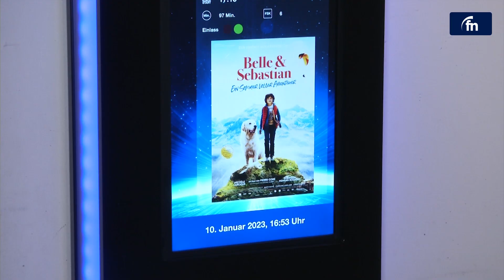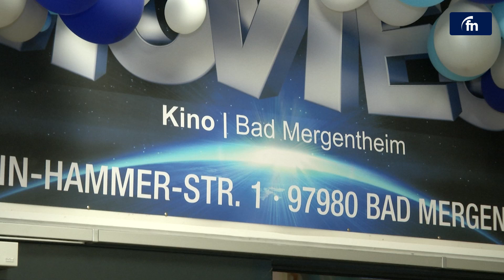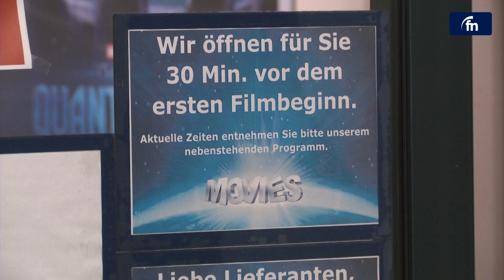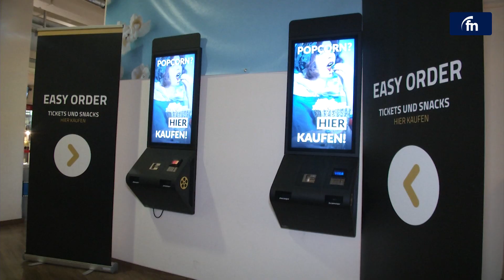Kinobetreiber in der Region hoffen auf besseres Jahr - by Fränkische Nachrichten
Die Besucher kehren nur langsam in die Kinos zurück - der Blockbuster „Avatar“ lässt aber auf ein besseres Kino-Jahr 2023 hoffen, auch im "Movies" in Bad Mergentheim.